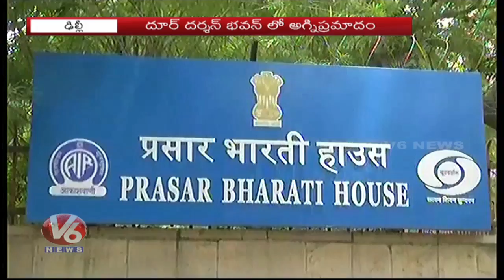Fire Breaks Out At Doordarshan Bhawan In Delhi | V6 News